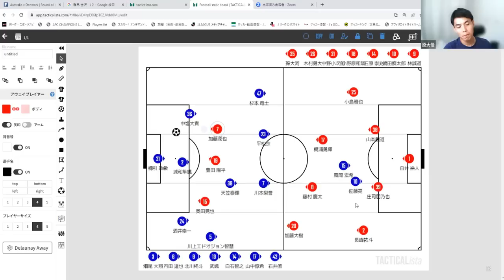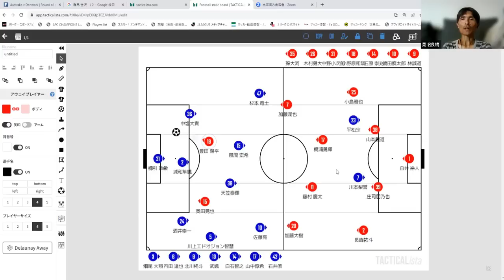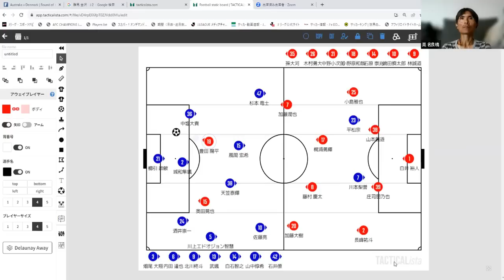落雷中止 ザスパクサツ群馬vsツエーゲン金沢 現場の状況は 岩上祐三選手情報もあるよ